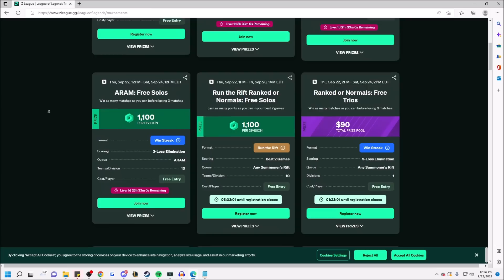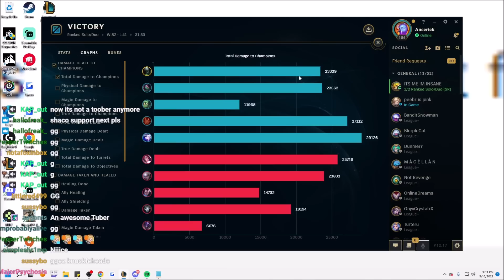Urgot is the FUTURE of Support (DEATH IS THE BEST CC!)